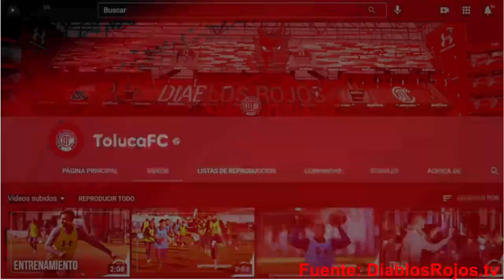✅🔥 HARED ORTEGA MANDA MENSAJE A LA AFICION | MIRA LO QUE DIJO PREVIO A LA JORNADA 12 LIGA MX 2021